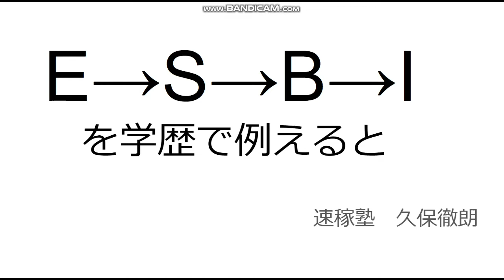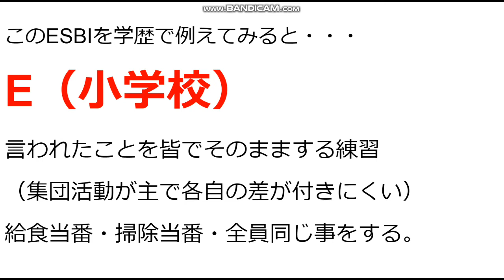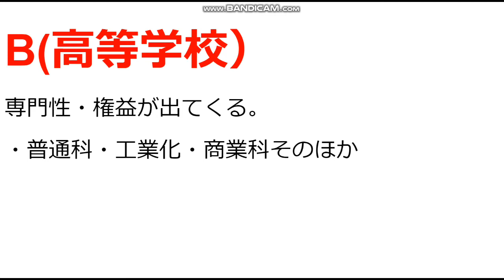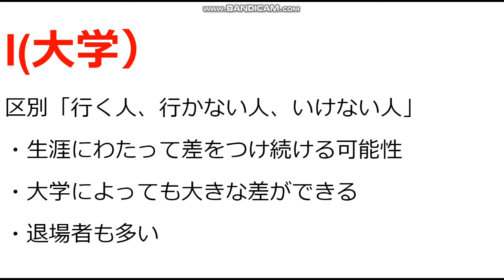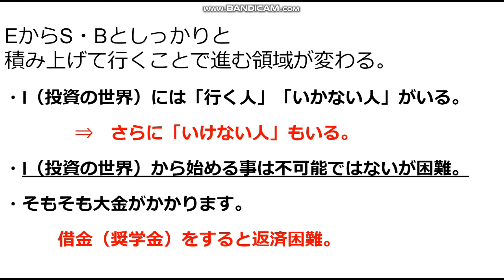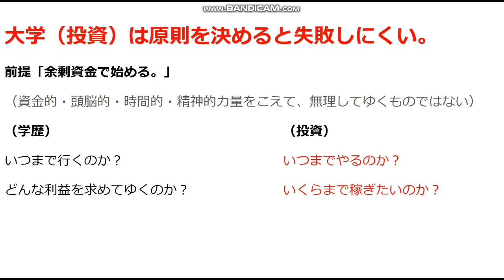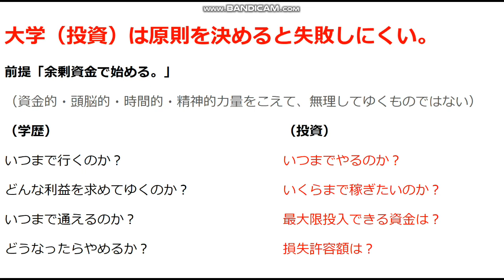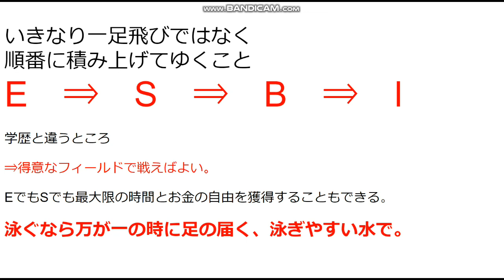【隠居TV】ESBIを学歴で例えてみた。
我々は大人になると中学生に戻ることができませんが
ビジネスはSでもBでもEでも、いつでも自分の得意分野で
戦えばよいので、無理に投資の世界にしがみつかない事。

40歳からYOUTUBEを始めました。
４６歳で憧れのトランザム・ナイト2000仕様を購入できました。
40歳⇔23歳：年の差結婚できました！
ありがたや、ありがたや。
47都道府県視聴者様に会いに行く旅も実現。
2019年10月は初めての息子をわが人生に向かえます。

2018年版/速稼塾にご参加のみなさまへお知らせ。